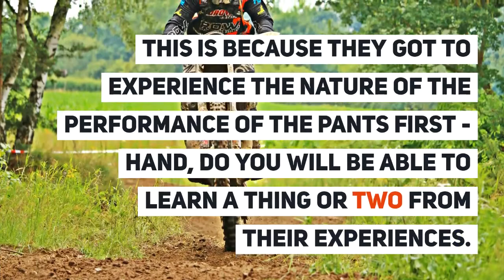Best Dirt Bike Pants | Best Dirt Bike Pants For Beginners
We have been able to see that choosing the best Dirt Bike Pants can be quite hectic. However, once you know what you are looking for and you are fully equipped with the necessary knowledge for doing so, you won’t have a hard time at all.

Conducting market research will be able to give you an in-depth insight into the nature of products in current markets, their specifications, prices, and quality ratings. In addition, carrying out online window shopping will be of imperative significance.